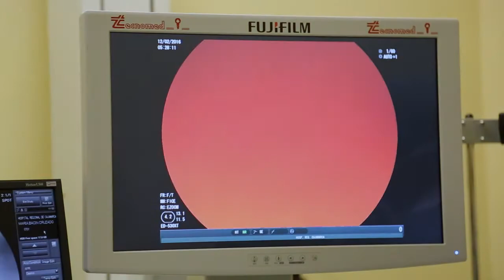GASTROENTEROLOGIA EN HOSPITAL REGIONAL DE CAJAMARCA